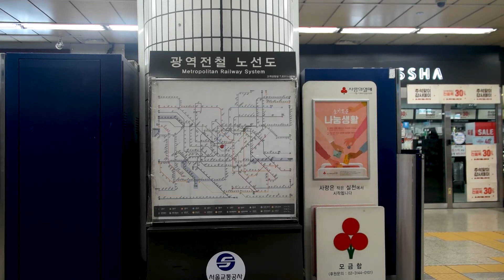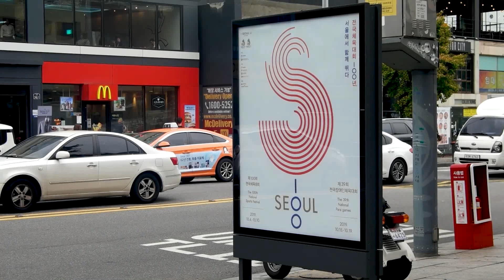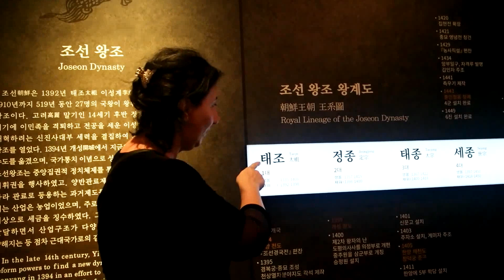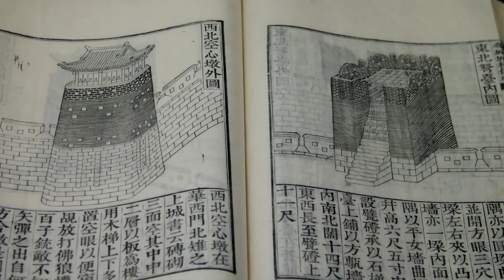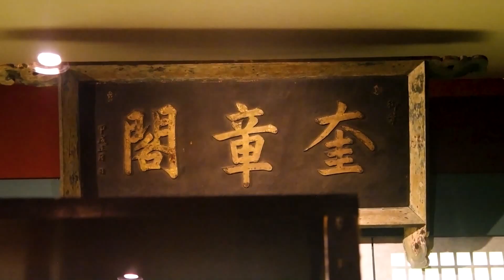Seoul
Сеул - столица Южной Кореи
Seul - Cənubi Koreyanın paytaxtı